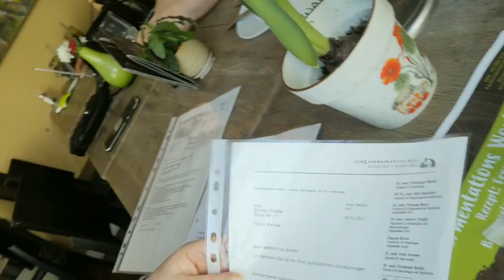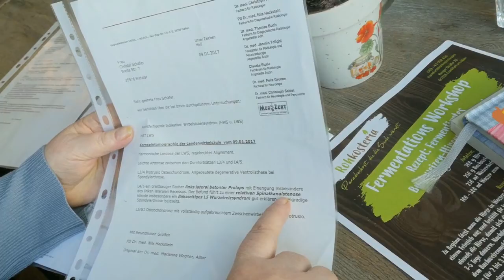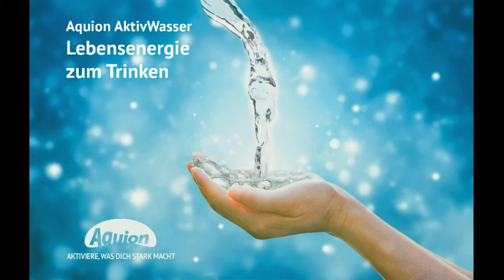Austherapierter COPD Totalschaden mit Rohkost wieder fit und schmerzfrei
Niemals aufgeben! COPD ist heilbar!

WILLST DU …..

🛁🚿MEINE PFLEGEPRODUKTE
Afrikanische „Wundercreme“ mit Sheabutter & Arganöl: